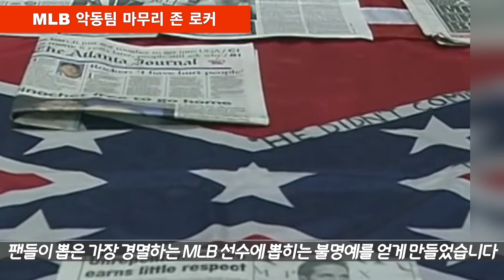절대로 생겨서는 안되는 MLB 최악의 팀 /외인구단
소정의 후원금은 좀 더 나은 영상 제작을 위해 사용할 예정입니다.